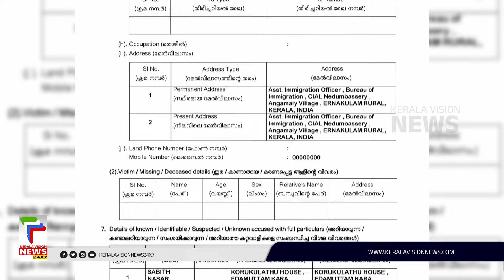ഇന്ത്യയില്‍ നിന്നും ആളുകളെ വിദേശത്തേക്ക് കടത്തി അവയവക്കച്ചവടം നടത്തിയിരുന്ന ഏജന്റ് പിടിയില്‍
ഇന്ത്യയില്‍ നിന്നും ആളുകളെ വിദേശത്തേക്ക് കടത്തി അവയവക്കച്ചവടം നടത്തിയിരുന്ന ഏജന്റ് പിടിയില്‍. തൃശൂര്‍ വലപ്പാട് സ്വദേശി സബിത്ത് നാസര്‍ ആണ് കൊച്ചിയില്‍ പിടിയിലായത്. വിദേശത്ത് നിന്നും മടങ്ങി വരുന്ന വഴി വിമാനത്താവളത്തില്‍ വെച്ച് നെടുമ്പാശ്ശേരി പൊലീസാണ് ഇയാളെ കസ്റ്റഡിയിലെടുത്തത്.

About COA